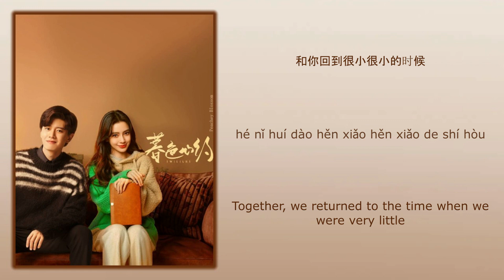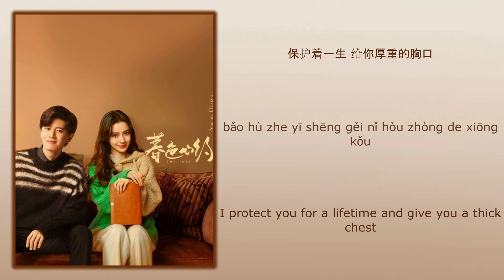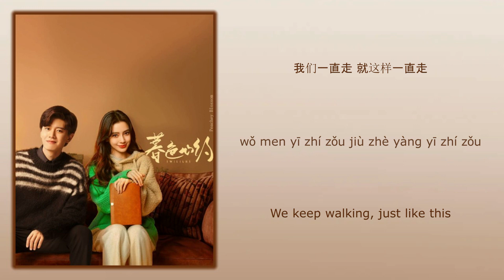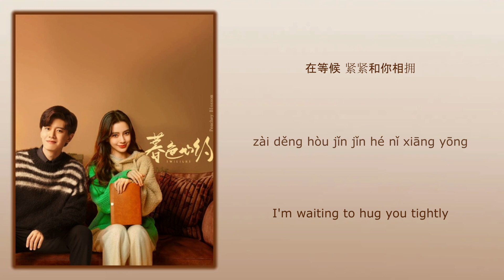爱了很久 (Loved For A Long Time) - 刘宇宁 (Liu Yuning)《暮色心约 Twilight》Chi/Eng/Pinyin lyrics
Song Name (歌名): 爱了很久 (Loved For A Long Time)

Drama Name (电视剧名字):《暮色心约 Twilight》